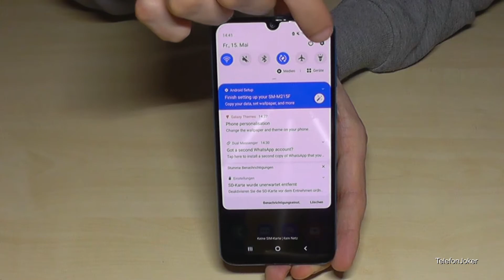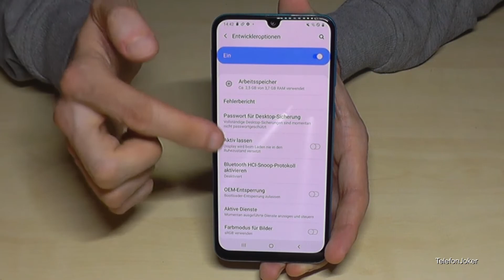Samsung Galaxy M21: Wie aktiviert man die Entwickleroptionen?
In diesem Video wird gezeigt, wie man beim Samsung Galaxy M21 die Entwickleroptionen freischaltet.

Vielen Dank, für's Gucken :-)